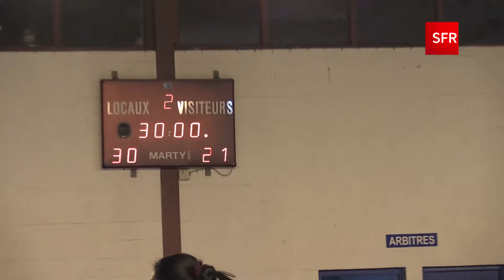Tampon HBF s'impose 30-21 face à l'ASC St Gilles en 1/4 de finale féminine du Trophée AZTECA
Vendredi 4 décembre, au gymnase du 14ème km au Tampon et dans le cadre des quarts de finale féminines du Trophée AZTECA, le Tampon HBF s'est imposé 30 à 21 aux dépens de l'ASC Saint-Gilles dans un match au cours duquel les Saint-gilloises ont payé les efforts consentis lors de leur périple mauricien. Du côté des Tamponnaises la victoire, certes logique, est accueillie avec réalisme et modestie. Les sudistes seront opposées au HBF Saint-Denis en 1/2 finale de ce trophée, une rencontre qui s'annonce palpitante. La 2ème 1/2 finale opposera le HBC Possession à la JSB, ce sera le week-end des 19 et 20 décembre.